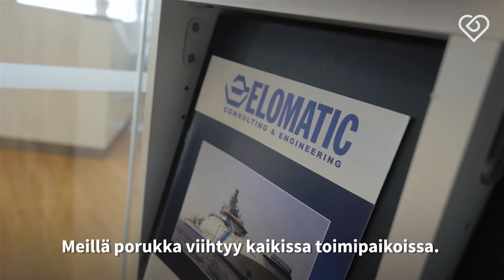Millaista on työskennellä Elomaticilla? Haastattelussa: Martti Tryyki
"Täällä pääsee oman osaamisen ja kiinnostuksen mukaan suunnittelemaan esimerkiksi laivoja, öljynporauslauttoja, lentokoneiden rakenteita, metsäkoneita tai kirurgisia työkaluja"